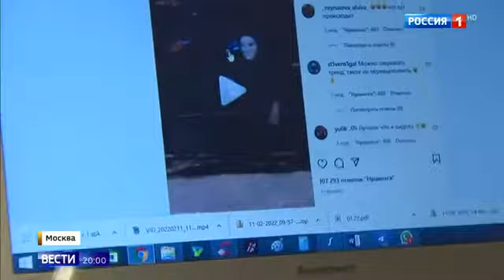В Набережных челнах пацаны ездили на капоте машин- пришлось отвечать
В Набережных челнах пацаны ездили на капоте машин- пришлось отвечать 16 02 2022
Помощь каналу.